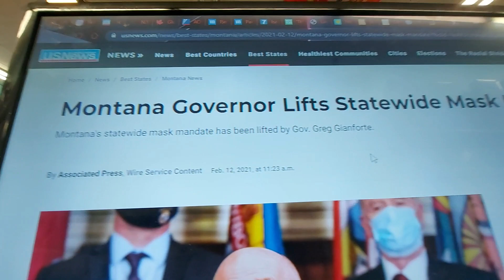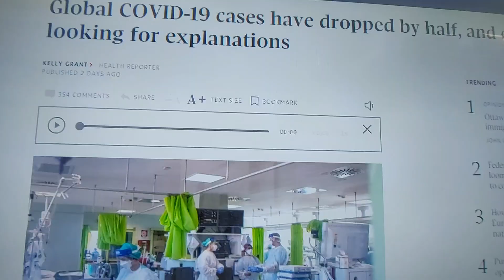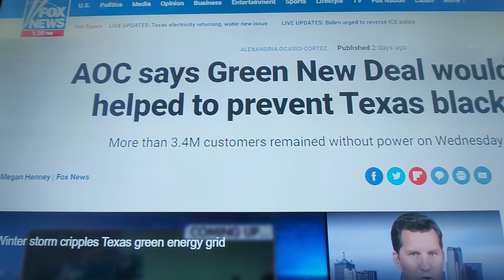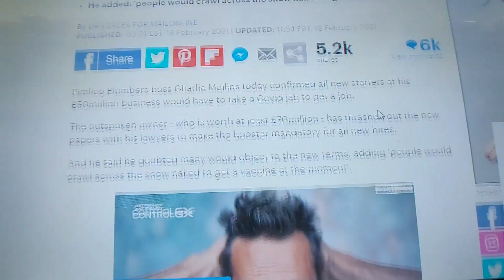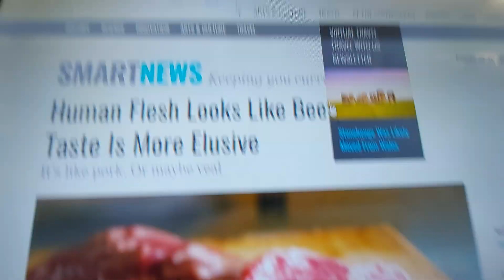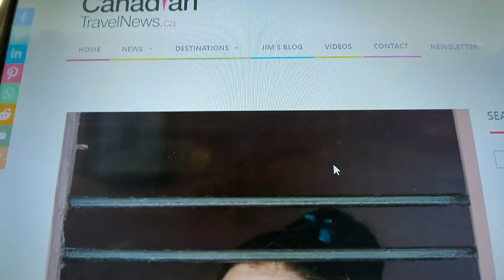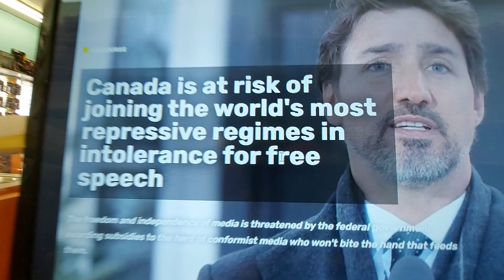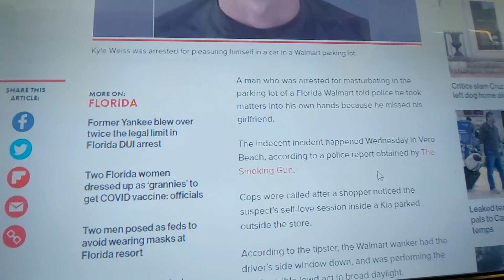To Much crap to list - Morning Coffee with Mike